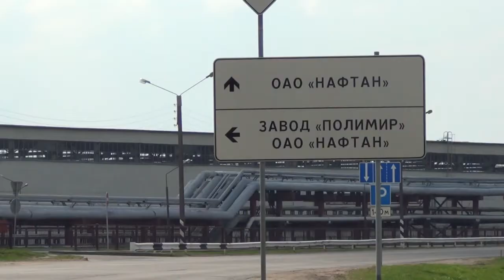Ці можна здымаць тэрыторыю каля завода “Палімір”?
У час збору подпісаў у межах кампаніі “Вясны” “За чыстае паветра ў Наваполацку” з патрабаваннем распачаць будаўніцтва ачыстных збудаванняў на “Паліміры” актывістаў
спрабавалі затрымаць супрацоўнікі аховы хімічнага завода “Палімір” за відэаздымку побач з заводам.